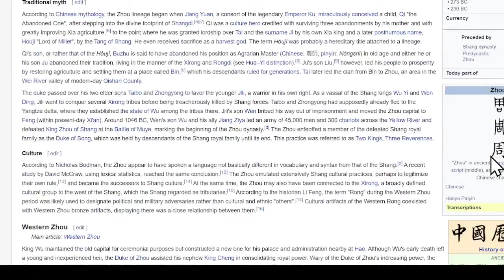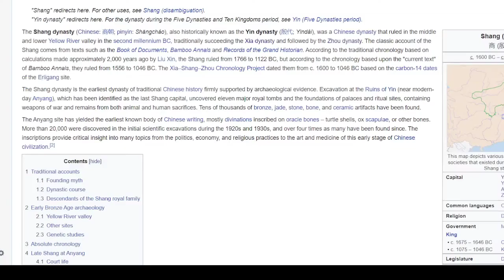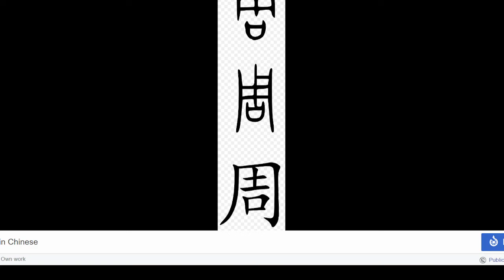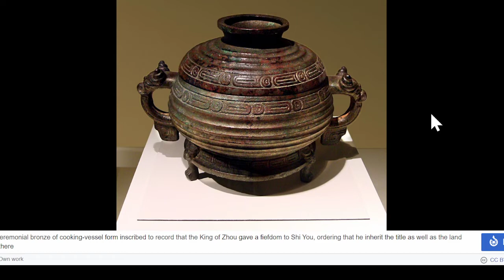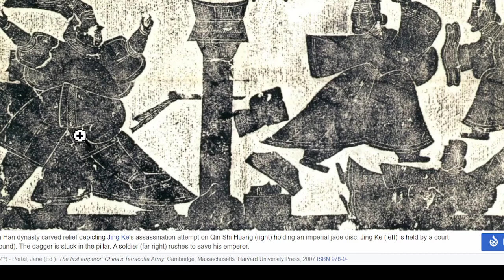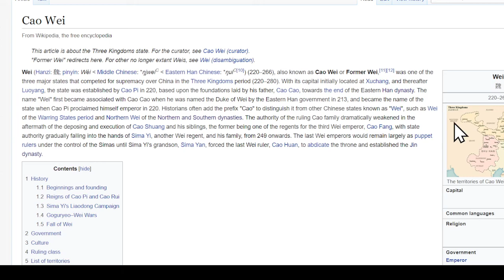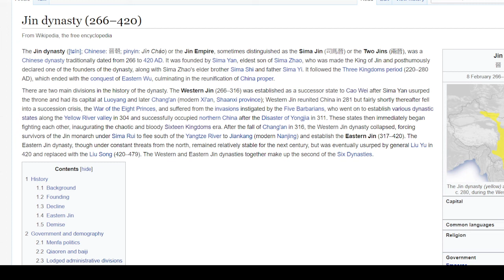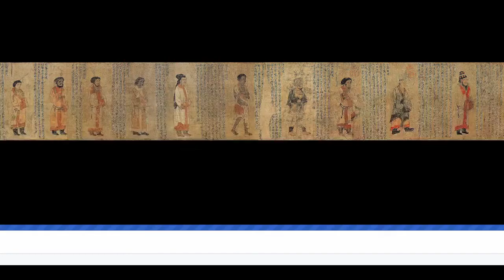Arnold Toynbee A Study of History Part 6: China by John David Ebert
I do private astrology readings, btw. (They are not free).